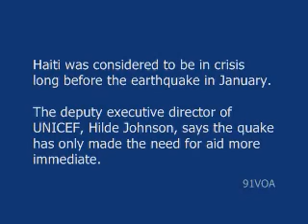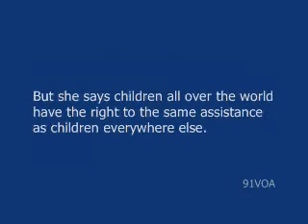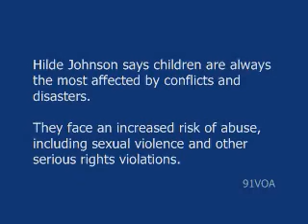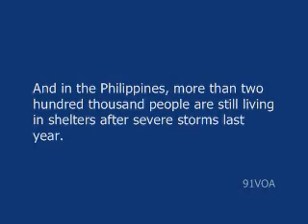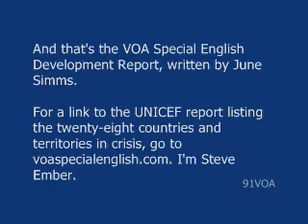[91VOA]UNICEF Appeals for Aid for Women and Children